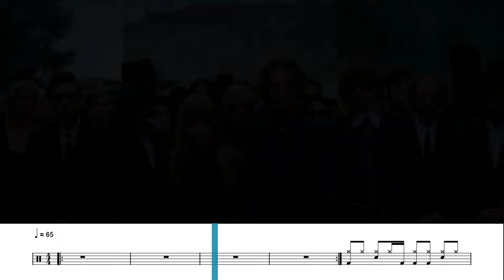MANESKIN - The Loneliest | DRUM TUTORIAL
Hi! in this video you will find my cover of "The Loneliest" by Maneskin, with Drum Score, for those who want to learn the song note-for-note.

Have a good practice, enjoy!
Ciao! in questo video trovi la mia cover di "The Loneliest" dei Maneskin, con Drum Score(partitura di batteria sincronizzata), per chi volesse imparare il brano nota per nota.

Buon studio e buon divertimento!